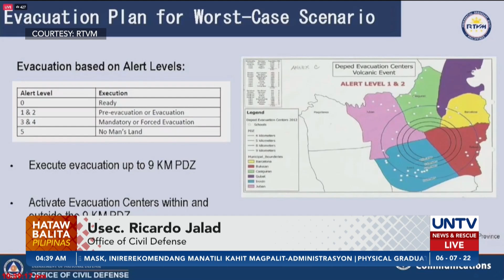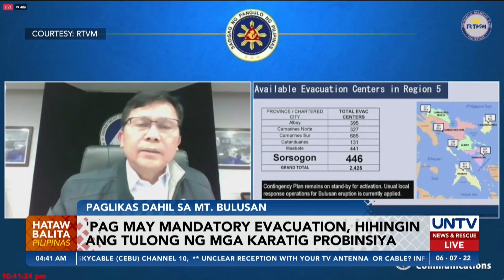Tulong ng mga karatig probinsya, hihilingin sakaling magpatupad ng mandatory evacuation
Sakaling magkaroon ng matinding pagputok ang Bulkang Bulusan, bahagi ng contingency plan ang paghingi ng tulong sa iba pang lalawigan o rehiyon para mailikas ang lahat ng mga apektadong residente.